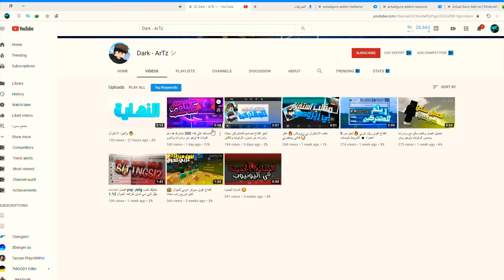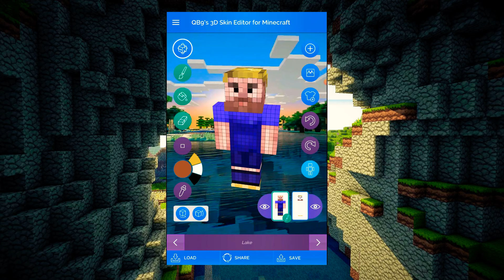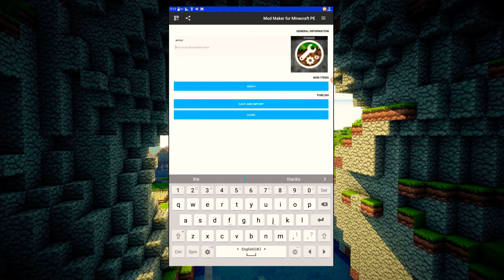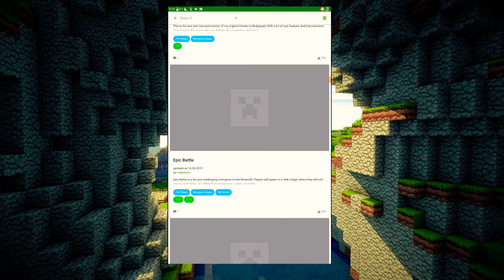أفضل 5 برامج لازم تنزلها مع ماين كرافت الجوال | رح تشوف اشياء بحياتك ما شفتها😨 | Best mcpe apps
يا هلااااا  بالملوك
لا تنسا تدعمنا باللايك
Best 5 apps for mcpe